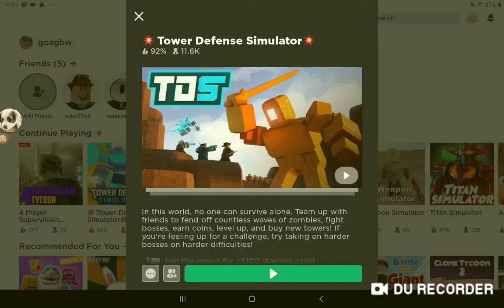Tower defense part 2